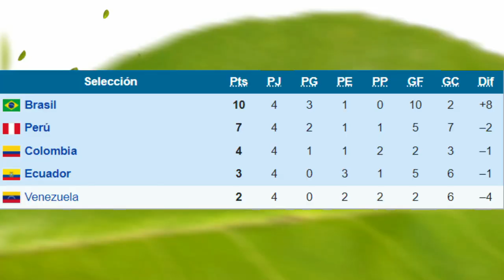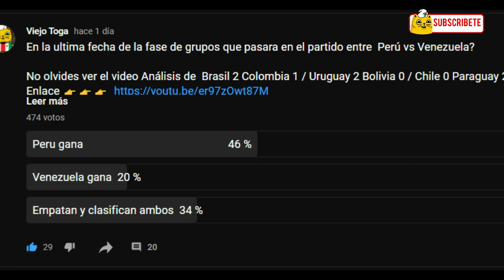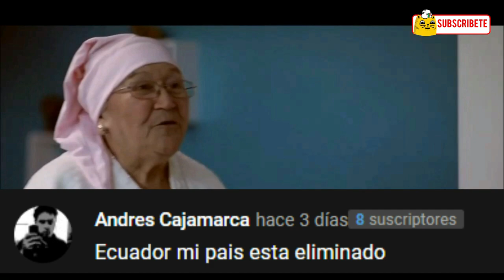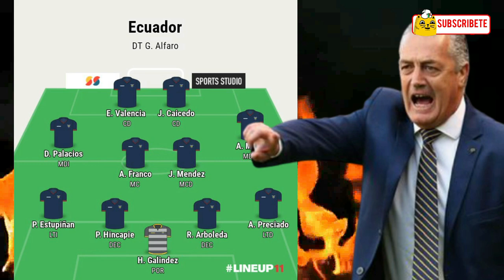Análisis Fecha 5 / Venezuela 0 Perú 1 / Brasil 1 Ecuador 1 / Grupo B Copa América Brasil 2021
Ultima fecha del Grupo B en donde se decidió quienes avanzaran a cuartos de final de la Copa América Brasil 2021